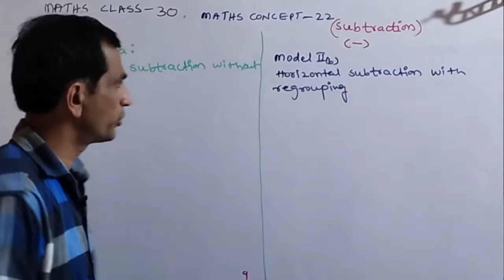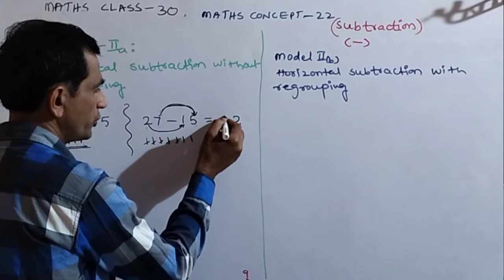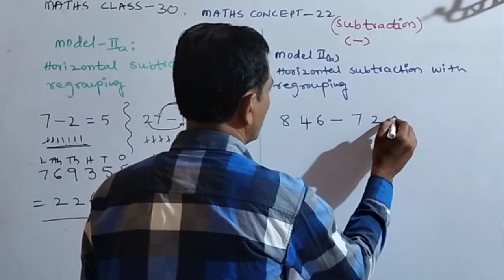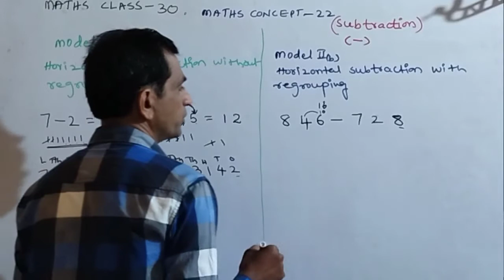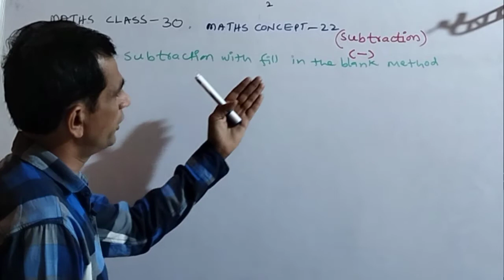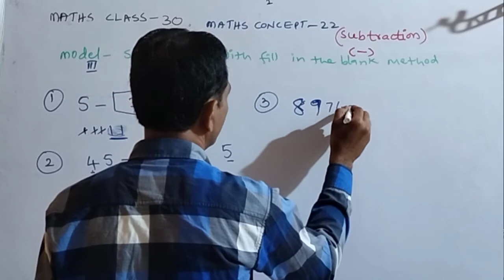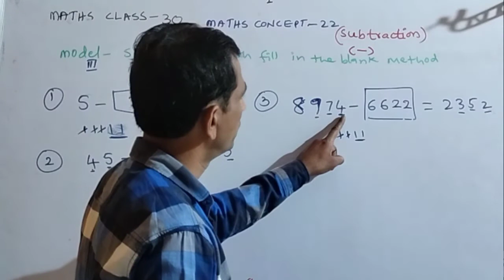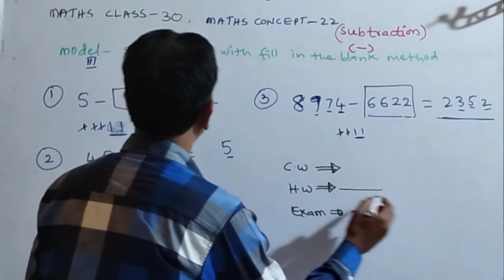MATHSFOUNDATIONS30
INSTITUTE OF MATHEMATICAL FOUNDATIONS, SIDDIPET